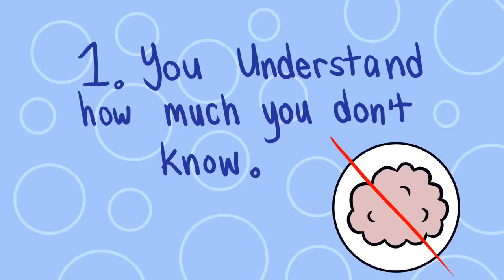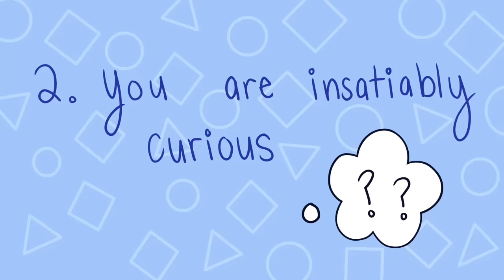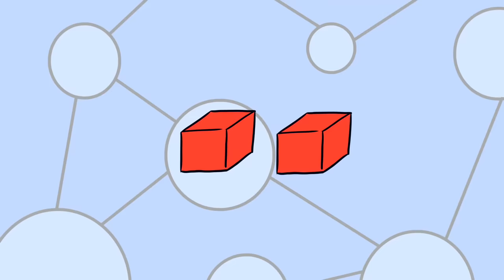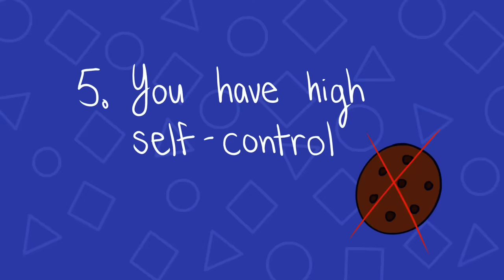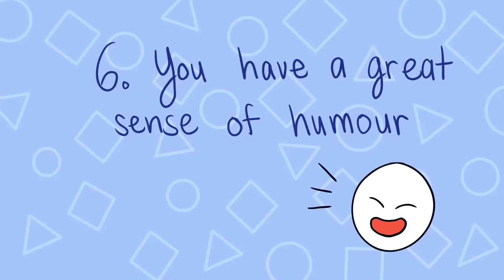6 Signs You’re More Intelligent Than You Think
A psychologist, William Stern, created IQ tests to measure a person’s level of intelligence. However, IQ tests can only measure fluid and crystallised intelligence. Many experts have now concluded that emotional intelligence is just as important.  Do you relate to any of these intelligent traits?

Writer: Syazwana Amirah
Script Editor: Denise Ding
Script Manager: Kelly Soong
Animator: Sherry
YouTube Manager: Cindy Cheong

References

Arslan, D., Sak, U., & Atesgoz, N. (2021). Are more humorous children more intelligent? A case from Turkish culture. HUMOR, 34(4), 567-588. Are more humorous children more intelligent? A case from Turkish culture

Feingold, A. 1983. Measuring humor ability: Revision and construct validation of the humor perceptiveness test. Perceptual & Motor Skills 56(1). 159–166.